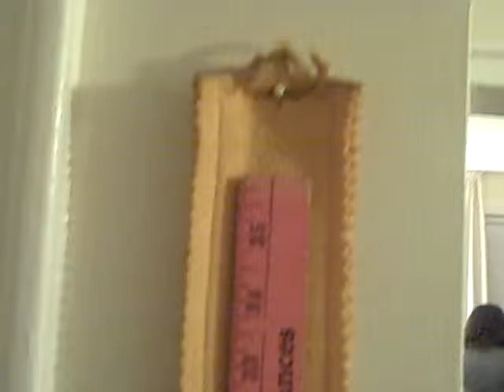The Owl Yardstick Holder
Is it a Gremlin Yardstick Holder or an Owl Yardstick Holder?